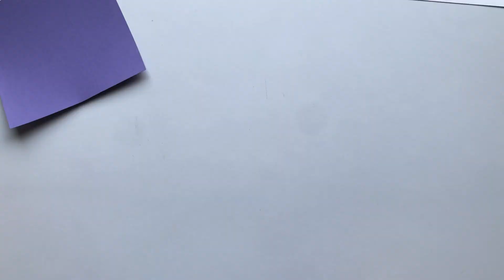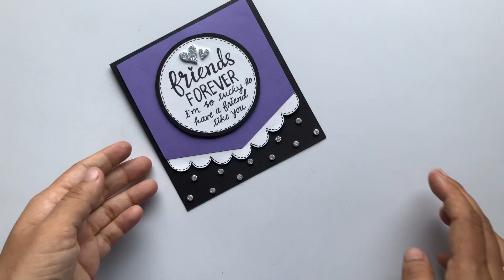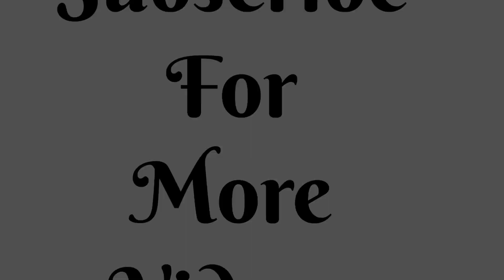DIY Friendship Day Card/ Handmade Friendship Day Card Idea/ Friendship Day Card@ArtCraftByTulsi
In this video,i will show you DIY Friendship Day Card Easy.If you like the Friendship Day Card . please like the video and ❤️ Subscribe ❤️to keep up to date and turn the bell🔔 icon so that you will never miss any updates.

Topic include:-

1)DIY Friendship Day Card
2)Handmade Friendship Day Card Idea
3)Friendship Day Card
4) Friendship Day Card ideas
5)easy friendship day card
6) Diy friendship day card tutorial
7) how to make friendship day card
8) beautiful handmade friendship day card ideas
9)beautiful handmade friendship day card
10)handmade friendship day card ideas
11)Diy friendship day card ideas